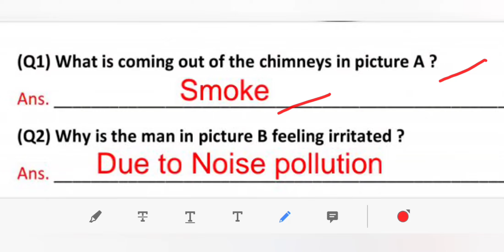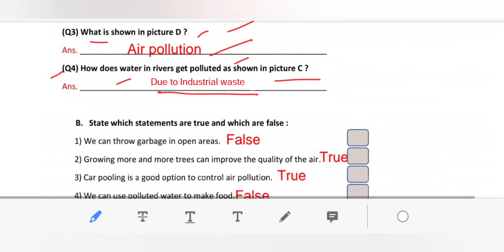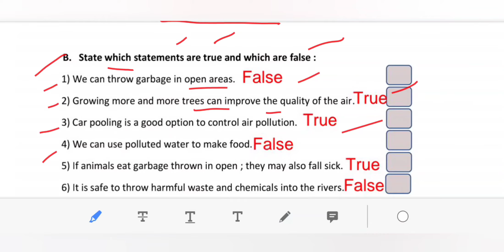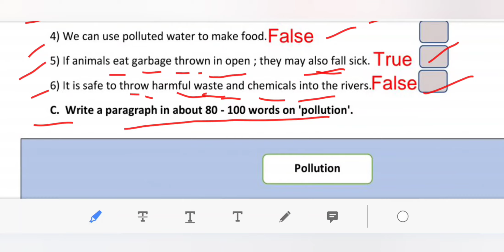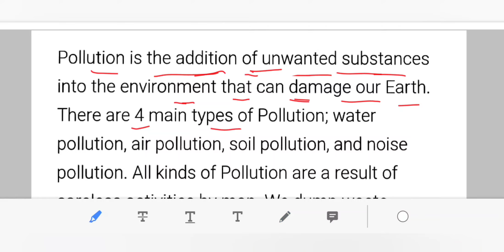DOE DELHI WORKSHEET 37 CLASS 7 (ENGLISH) WEDNESDAY 17 FEBRUARY 2021